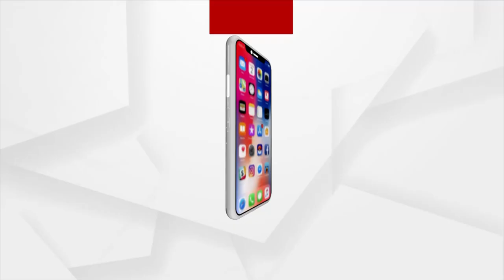ମୋଦି ଲେଖିବେ ଭାରତର ନୂଆ କାହାଣୀ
ଭାରତ ମାତା କି ଜୟ, ହମ୍ ହେ ହିନ୍ଦୁସ୍ଥାନୀ
COP-26 ବୈଠକରେ ଯୋଗଦେବା ପାଇଁ ସ୍କଟଲାଣ୍ଡର ଗ୍ଳାସଗୋରେ ପ୍ରଧାନମନ୍ତ୍ରୀ ନରେନ୍ଦ୍ର ମୋଦି । ସେଠାରେ ମୋଦିଙ୍କୁ ମିଳିଛି ପ୍ରବାସୀ ଭାରତୀୟଙ୍କ ବିପୁଳ ସ୍ବାଗତ ସମ୍ବର୍ଦ୍ଧନା । ଜି-୨୦ ଶିଖର ସମ୍ମିଳନୀରେ ଯୋଗ ଦେବା ଅବସରରେ ଇଟାଲୀର ରୋମ୍ ସହରରେ ଯେପରି ପ୍ରବାସୀ ଭାରତୀୟମାନେ ବିପୁଳ ଉତ୍ସାହର ସହ ମୋଦିଙ୍କୁ ସ୍ବାଗତ ସମ୍ବର୍ଦ୍ଧନା ଜଣାଇଥିଲେ ତା’ର ପୁନରାବୃତ୍ତି ଘଟିଛି ସ୍କଟଲାଣ୍ଡରେ ।